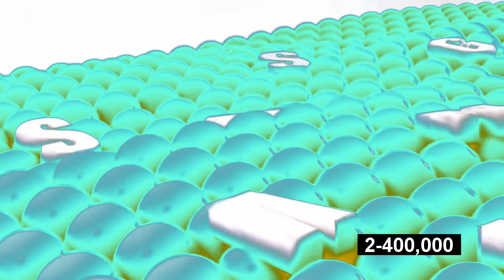Samsung Logo History in SLBTVE7590's Sponge Effect